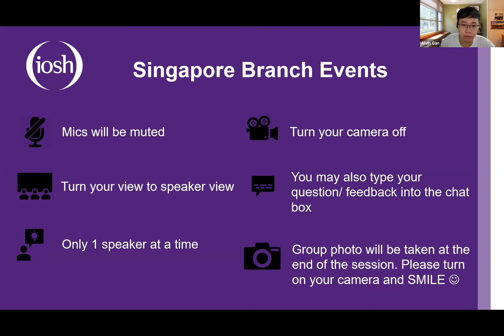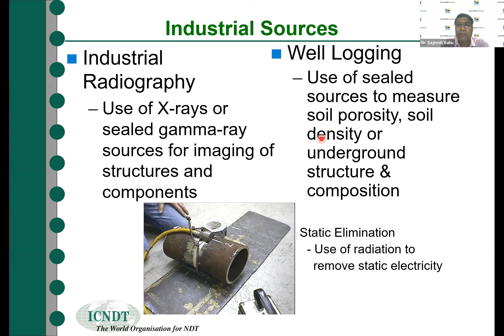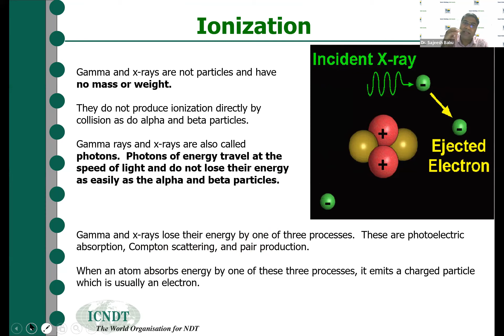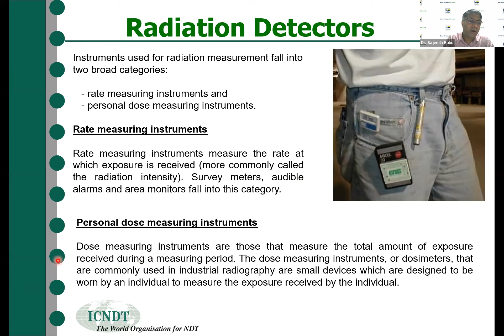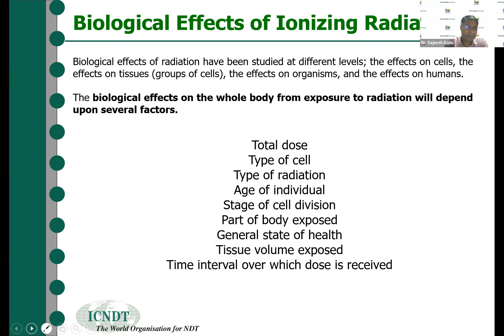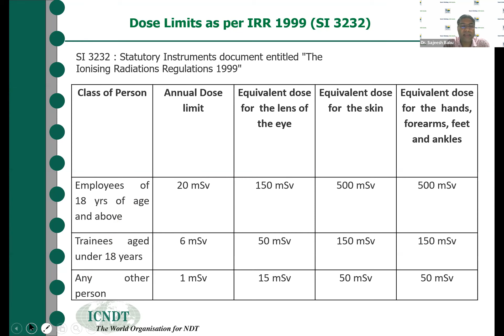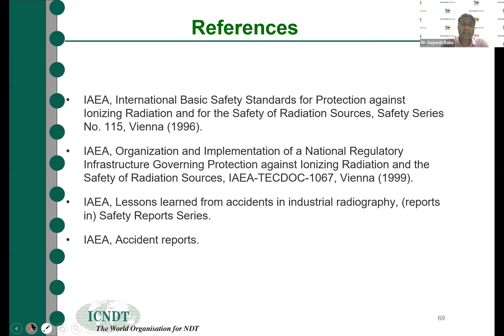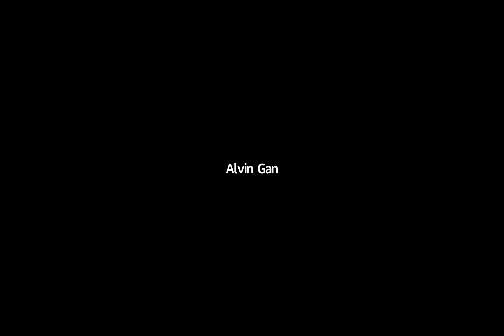Industrial radiation safety for HSSE managers and professionals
Singapore Branch Meeting - 02 December 2021